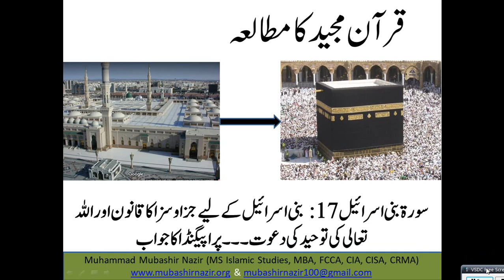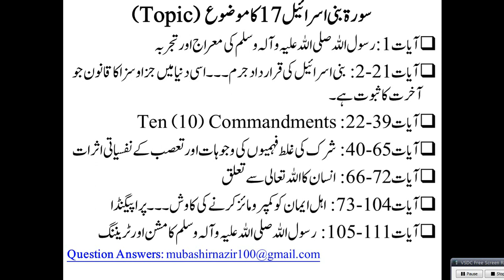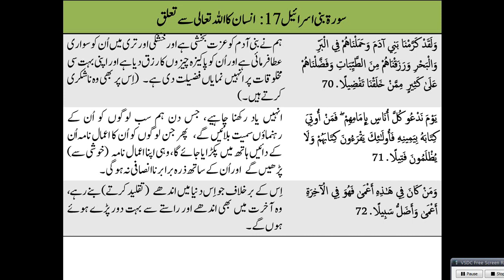Islamic Studies Program QS118 - Bani Israil (Surah 17) God relation with Humanity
Previous
Complete All Surahs
Al-Baqarah 2
59. Al Hashr
66. Tahreem
108-114. Kausar, Al Kafiroon, Al Nasr, Al Lahab, Al Ikhlas, Al Falaq, Al Insaan
95. Al Teen & 96 Alaq
105. Al Feel / 106. Al Quraish / 107. Al Ma’oon / 108. Al Kausar
17. Bani Israel